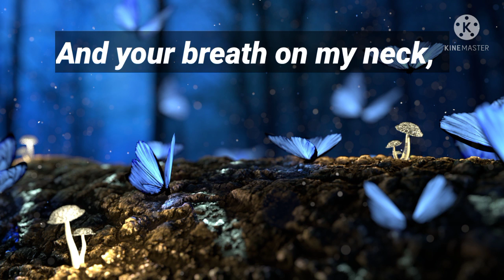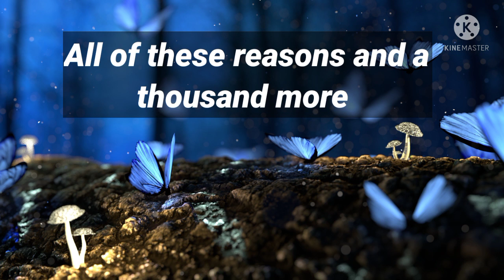DM to DF Twin Flame 🦋 The Magic of Your Touch ❤️